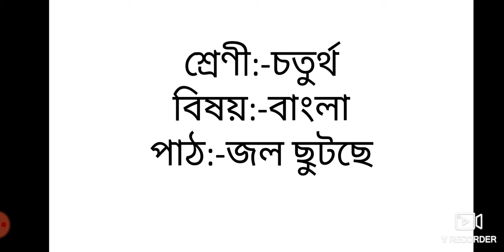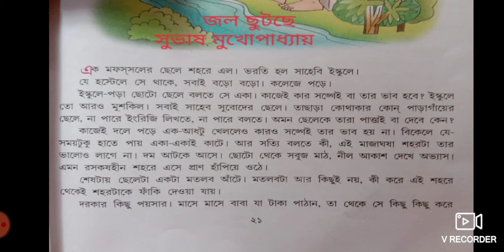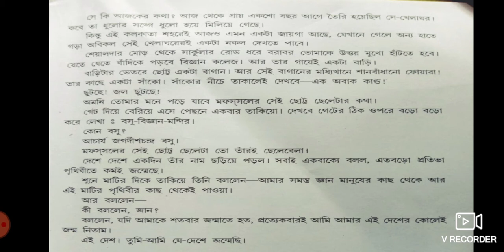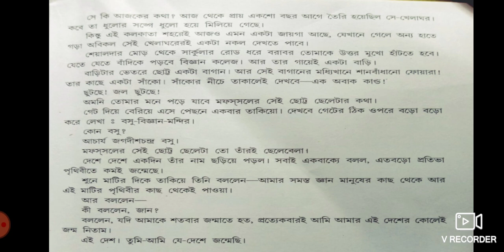শ্রেণী:-চতুর্থ,বিষয়:-বাংলা(জল ছুটছে)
প্রস্তুতকারক:-দেবজ্যোতি পাল